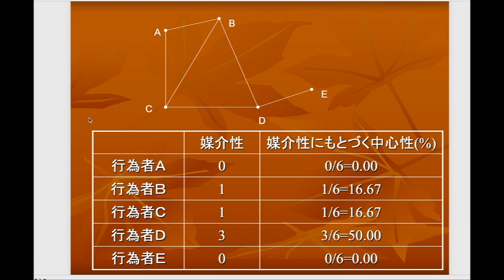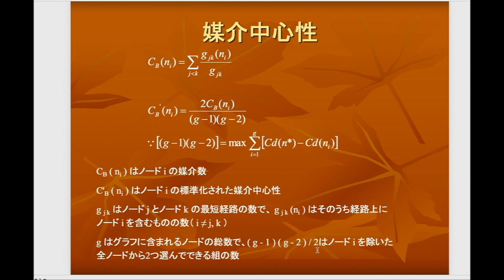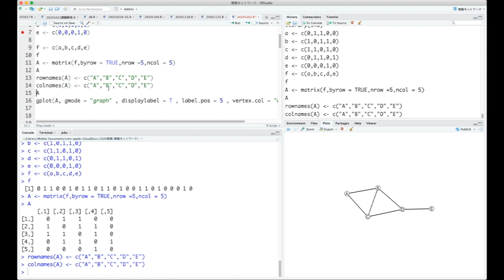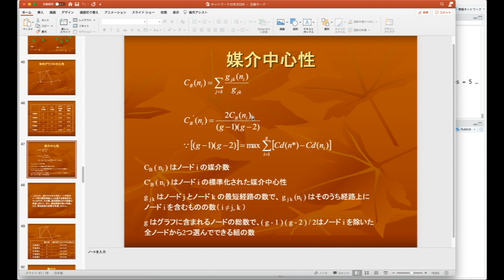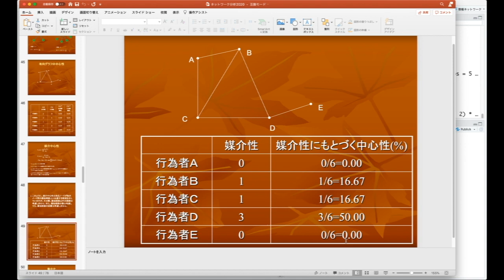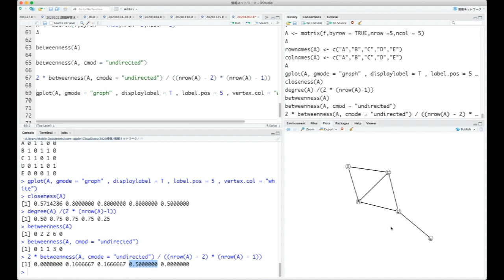sna_媒介中心性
このビデオは sna_媒介中心性